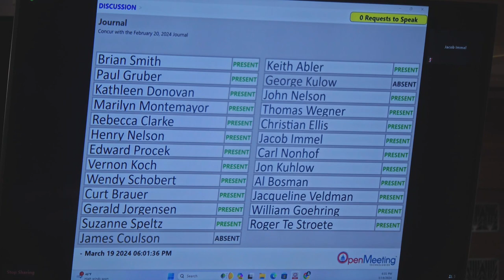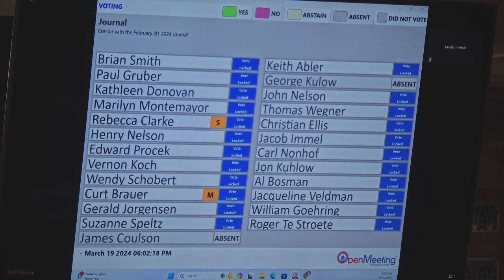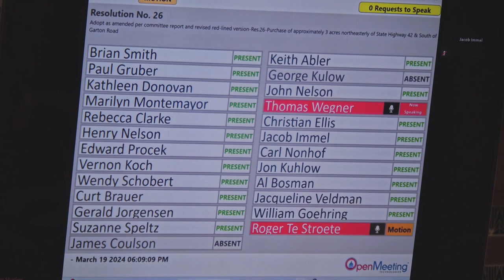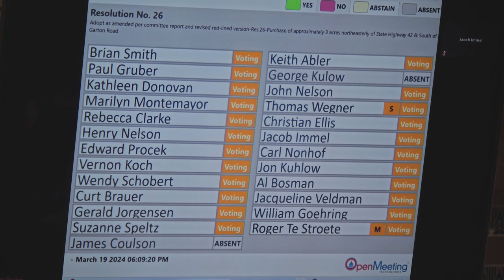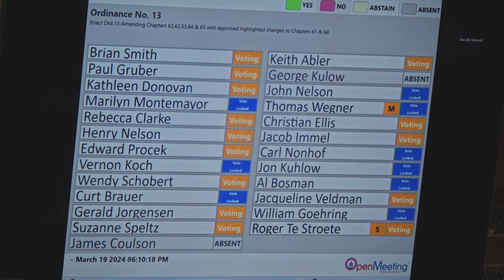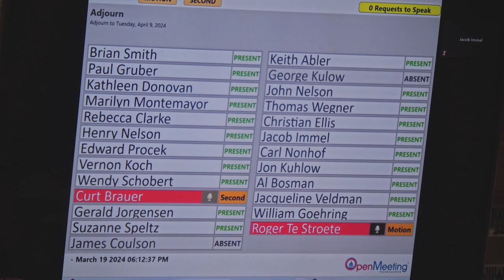County Board 2024 03 19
SHEBOYGAN COUNTY BOARD OF SUPERVISORS
Sheboygan County Courthouse
615 North 6th Street, 5th Floor
Sheboygan WI

TUESDAY, March 19, 2024, at 6:00 P.M.